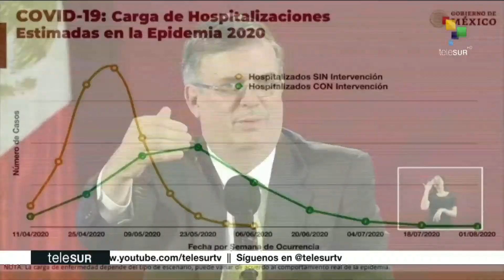México: Gob. declara estado de emergencia por causa de fuerza mayor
31/03/2020

En México, el gobierno declaró el estado de emergencia por causa  de fuerza mayor, por lo que quedan suspendidas hasta el 30 de abril todas las actividades no esenciales en los sectores público, privado y social, esto con el fin de mitigar la transmisión del nuevo coronavirus que ya ha dejado 28 muertos en el país. teleSUR